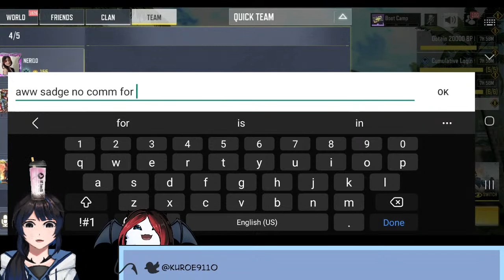Let's Play A Horror Game | We Were Here Together 【 Kuroe and Neri Gaming 】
Let's chill in a horror

CODM | To Legendary!!
BANG!

Livestreaming in fb
@ KuroeandNeriGaming

@ Kuroe9110
@ Nerilo27

@ KuroeNeriGaming
@ Neri_2711